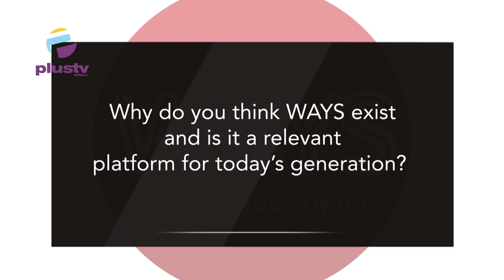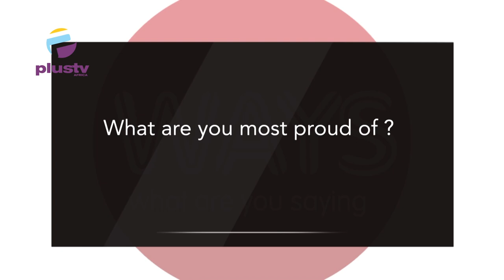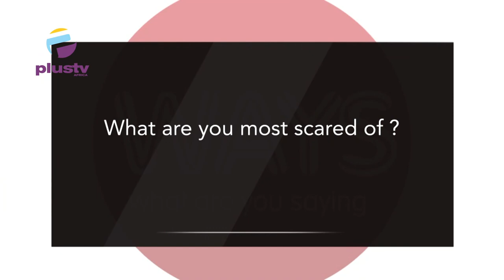WAYS Season Break Special With NJ